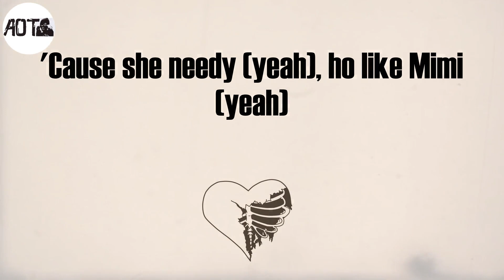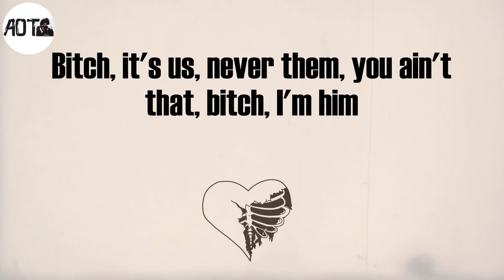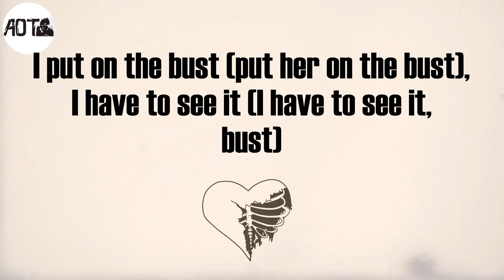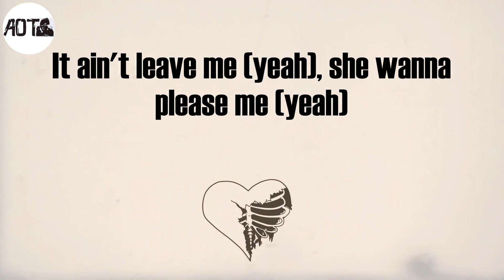Miss The Rage (Lyrics) - Trippie Redd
Miss The Rage Lyrics:
(I love Trippie Redd)
Haha